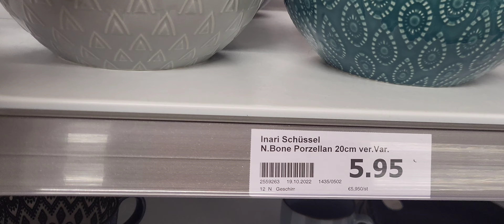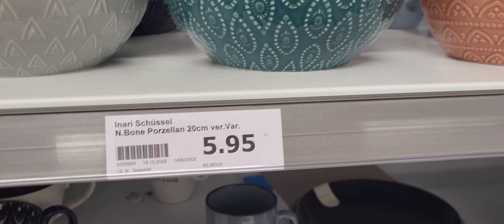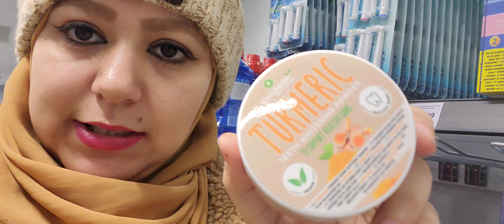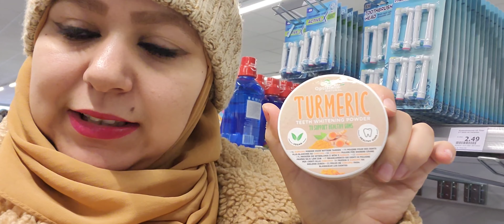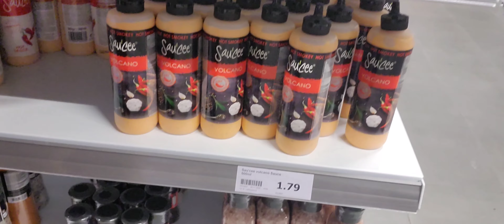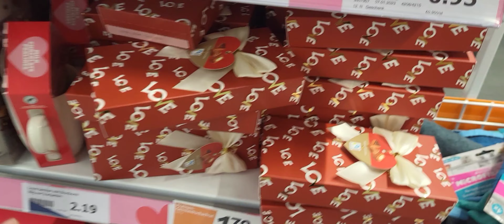أكسيو جابت الجديد بقيت بلا عقل(كلامي موجه لناس لي جايين إلى ألمانيا❌️منتوجاتAction لتبيض الأسنان ✅️